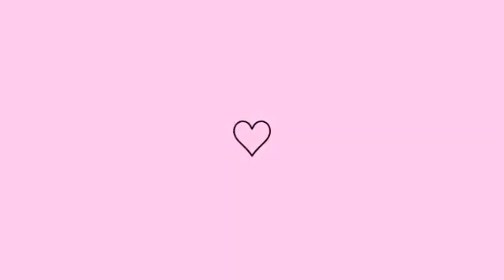fiz uma hidratação no meu cabelo com produtos novos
Instagram Jaqueline Tavares 86

Tik tok Jaqueline Tavares 428

Kwai Jaqueline Tavares 798